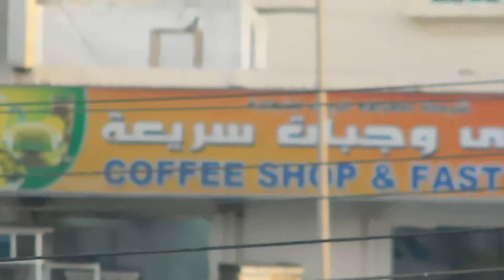Nikon coolpix b500 zoom test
Nikon Coolpix B500 Zoom Test and Review